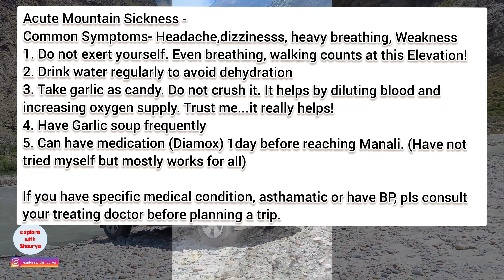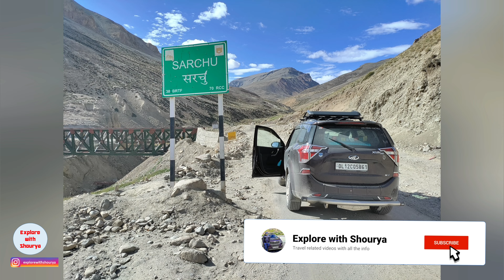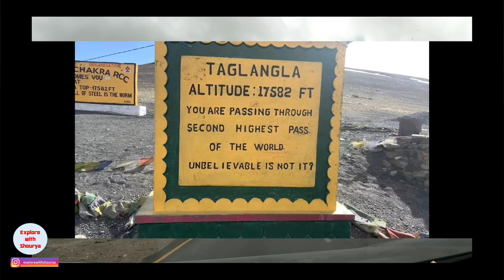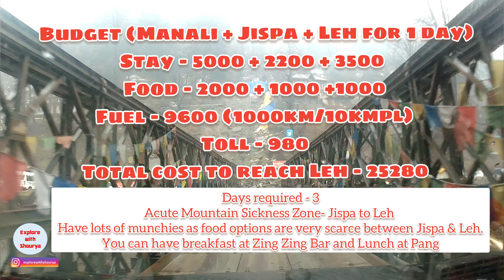Delhi to LADAKH WITH BUDGET2023|Latest Ladakh Road Trip 2023 @ExplorewithShourya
Delhi to LADAKH in 10 MINS WITH BUDGET | Ladakh Road Trip 2023 @ExplorewithShourya
Budget for Stay, Food, Fuel, AMS, Toll, Days needed all inclusive -Delhi to Ladakh by XUV500